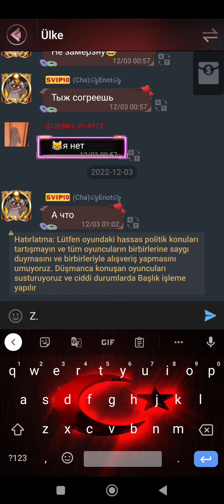Kırmızı Kıyafet Dönüşümü / 4-5 hasarlı Kıyafetler